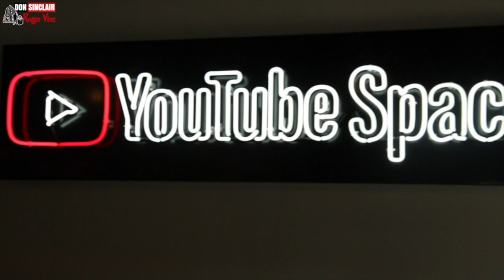King Osiris - Unplugged from the Matrix Live & Direct at YouTube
king osiris aka k.o
born into a muscial family he's dad played guitar and he's favorite toy as child was he's african drum, he was a baby that loved the bass!! His mother would play everthing from motown, reggage, revivel to lover rock, which influnced me greatly.
He's first experience of sound systems and mc’s was when he was around 9 or 10 and his uncle papa levi took him and his cousin to to their first all dayer/party in the park. he saw his uncle and his friends tippa ire, daddy cornal, sandy and rusty (saxon sound) lyrically hypnotize the entire park with everything from consciousness to lyrical jestery with such humour the crowd would roar with laughter and that was the first day he knew that he wanted to perform. from that day he started to make up his own little rhymes but it wasn’t till he was 12 or 13 that he strated writing then he would perform anywhere he could at school, youth centres, talent shows, during this time he found his love for hip-hop (nwa, run dmc , nas, wu-tang, ect).so he began to write rap as well as dancehall that ignited a greater passion for music that had meaning and relevance as a london native he witnessed the birth of jungle music witch is a mix of dram and bass and dancehall with live mc’s he was instantly drawn to the scene of dirty bass lines and fast paced lyrics he became a regular on the rave scene. as the scene evolved garage music was born so in his early 20’s him and some friends started promoting there own events he was the host and mc’d over a variety of sounds.
in 2000 he was signed to purple haze records who was signed to thorn EMI released their track messy by purple haze craw he was the front man he has toured the uk. He's highlight is doing three stages at carnival with thousands of people and winning the rewind magazine award for best video for a grime track (storm)..(napa tour in 2005 he has also stared in an independent film in the UK enemy friend witch he wrote and performed music for.since then he's performed intently across london but most recently he has opened for U.S hip hop artist don pachion and bronze nazareth and work with a host of up an coming uk artist.
artist that i admire and would like to work with james brown, damian marley, buster rhymes, laraun hill, bob marley, method man, nas, jay cole, stormyz, kano, wreach32, donaeo, ghetts, aidonia and the list could go on !!!